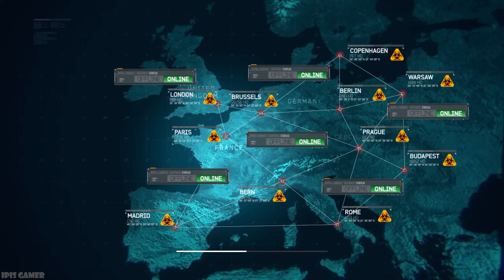Battle of Hamburg - Goalpost - Call of Duty Modern Warfare 3 Campaign Gameplay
"It doesn’t matter what war we are talking about, you won’t find winners there. Both sides lose."
- Unknown